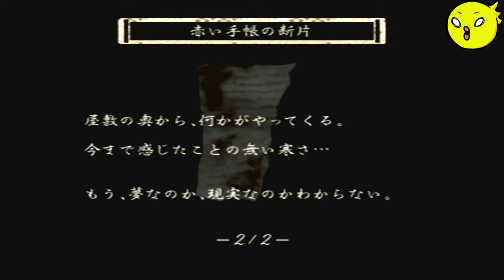【零～zero～】#4 「ヒソップ」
「浄化」

BGM/SE
騒音のない世界　様